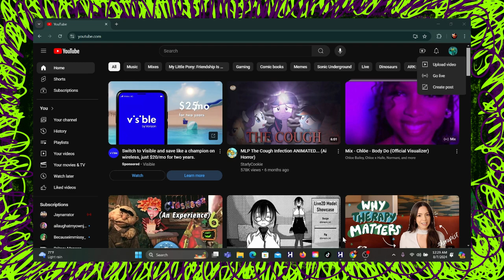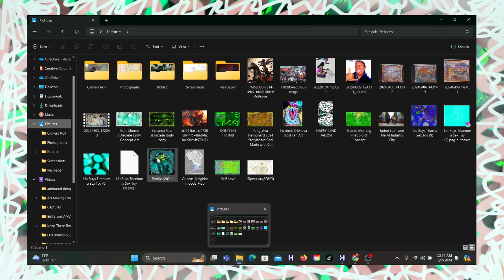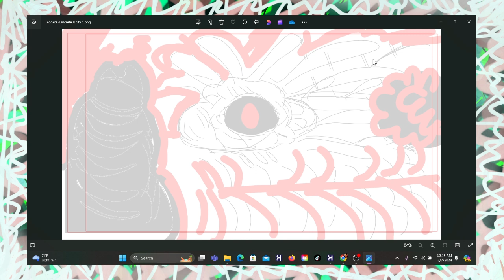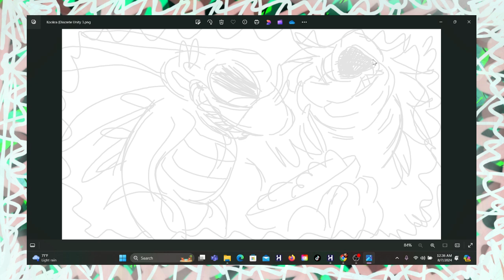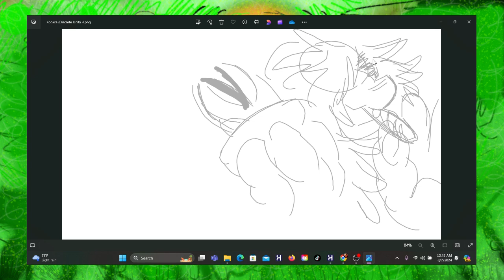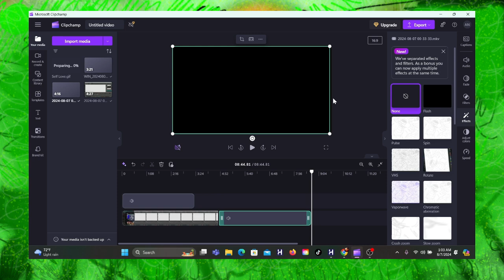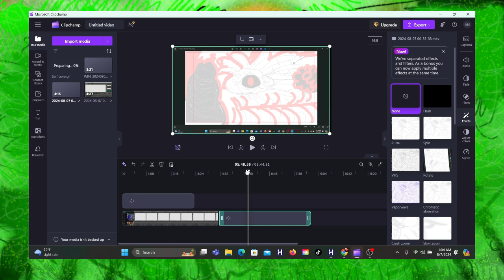Kookra Kookra {Animation Talk}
Hello everypony, it's Fang and Ava!